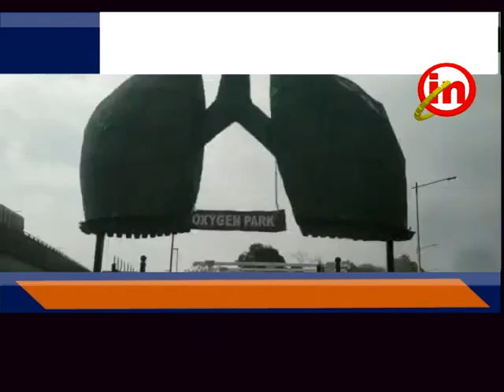વાપી ; ઓક્સિજન પાર્કનું રાજ્ય ના નાણામંત્રી કનુભાઈ દેસાઈના હસ્તે કરાયું લોકાર્પણ